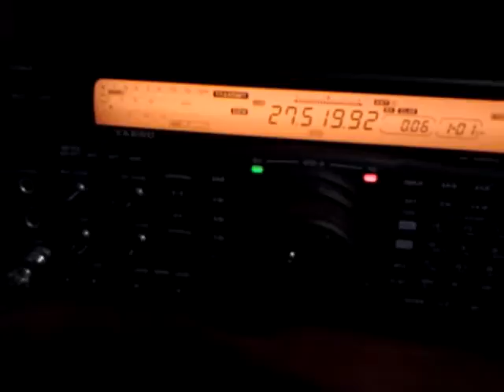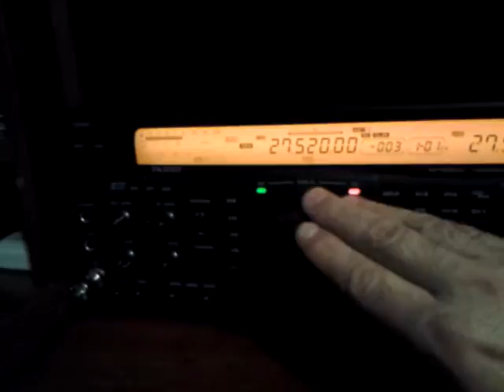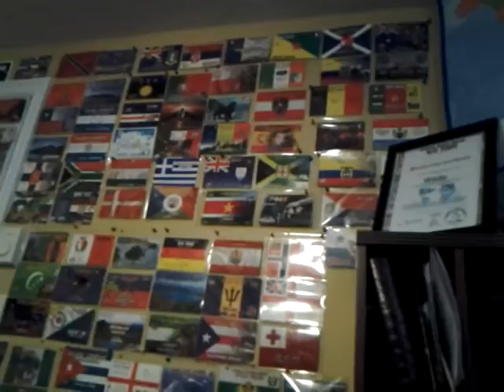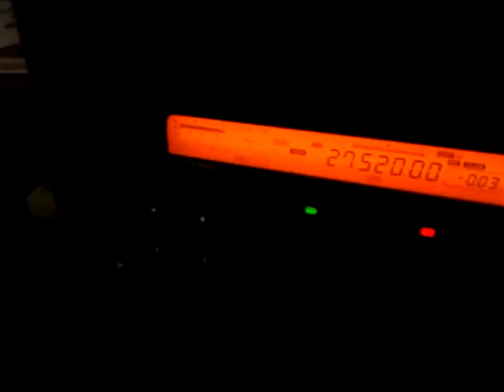February 6, 2014 10:55 AM